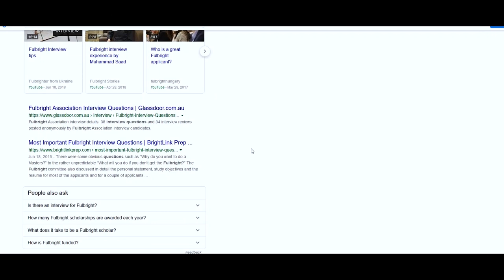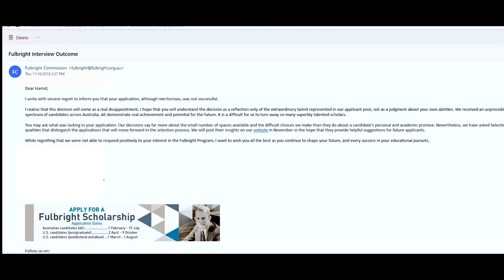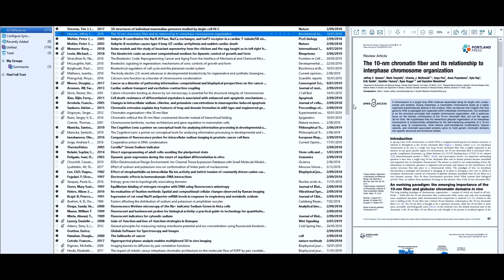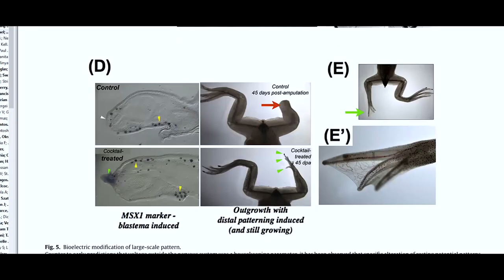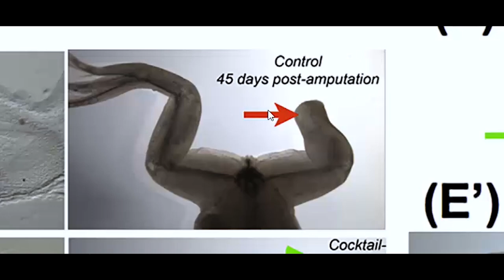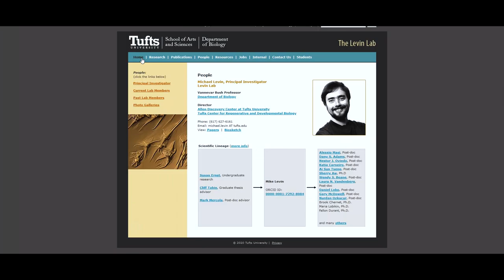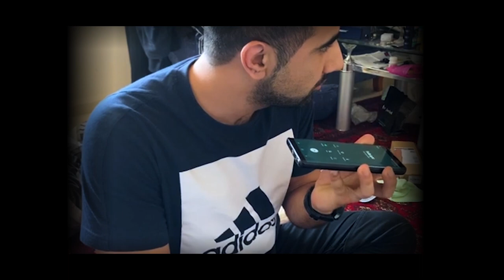| Scholarship of a Lifetime | How I Won the FULBRIGHT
The Fulbright is one of the most prestigious and competitive scholarships in the world. In this mini-documentary Hamid talks about his journey to winning the Fulbright Scholarship and what we can learn from his story.